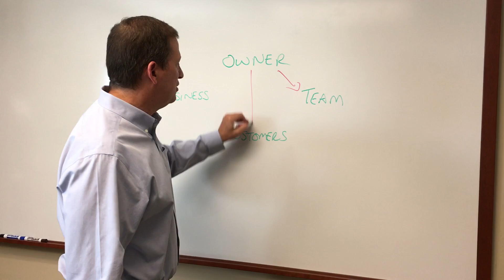5 Ways To Massive Business Acceleration - ActionCOACH of Elm Grove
ActionCOACH of Elm Grove Managing Partner & Certified Business Coach Tom Palzewicz explains what you can look forward to learning at our upcoming workshop.